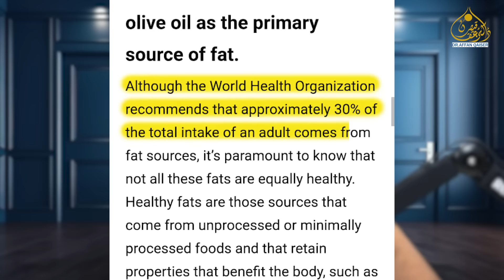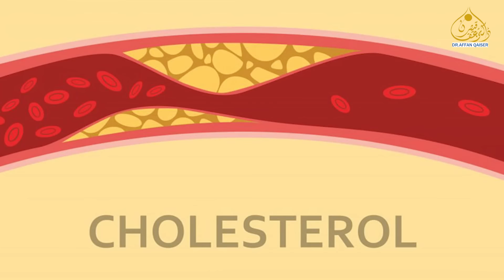Olive Oil on an Empty Stomach | A Powerful Weapon Against Major Diseases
Discover the incredible health benefits of consuming olive oil on an empty stomach. From boosting immunity to fighting major diseases, this natural remedy has been used for centuries. Learn how this simple practice can improve your overall well-being.